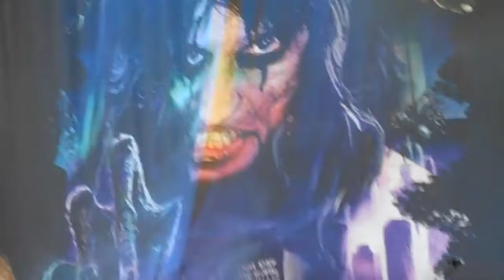ALICE COOPER 6